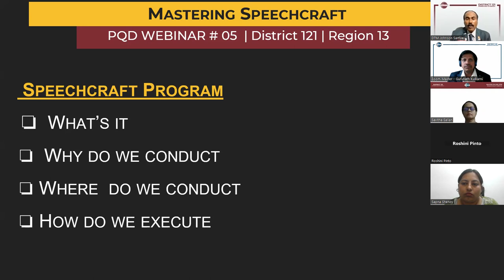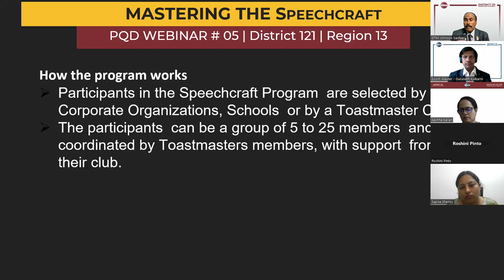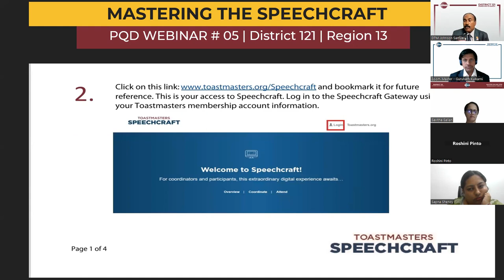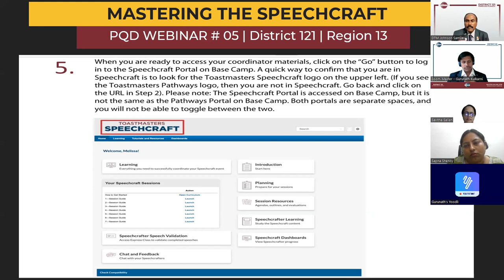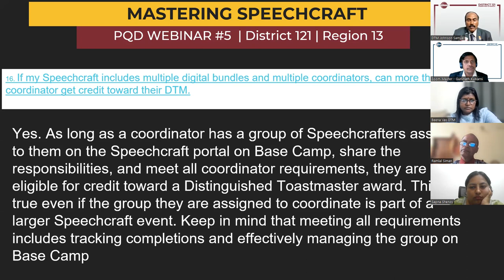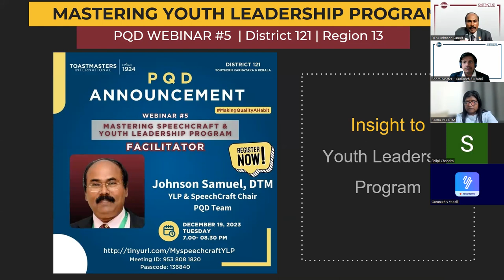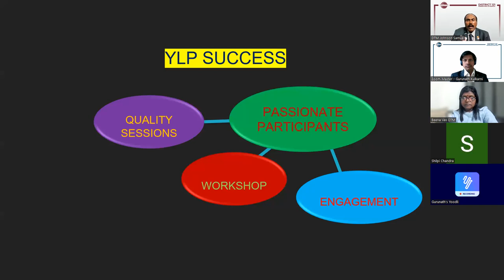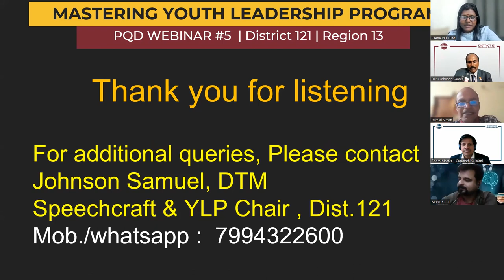Webinar #5 - MASTERING SPEECHCRAFT AND YOUTH LEADERSHIP PROGRAM